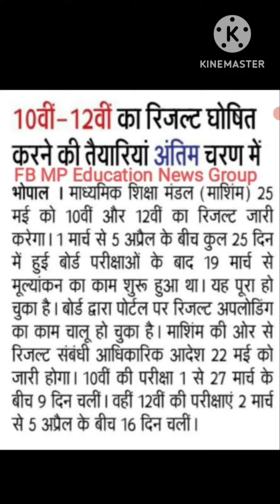M.P. board 10th and 12th class result मध्य प्रदेश बोर्ड परीक्षा कक्षा 10 और 12वीं के रिजल्ट से